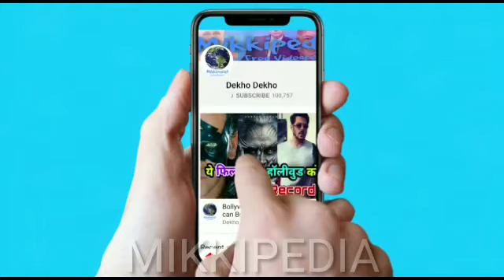Akshay kumar upcoming movie housefull 4 full starcast akshay kumar ritesh deshmukh and..